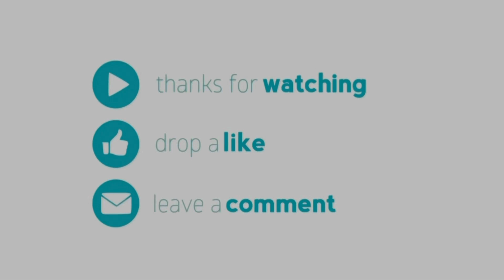Help others you will be served/Served others you will be served